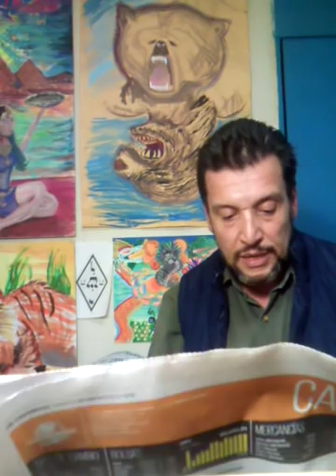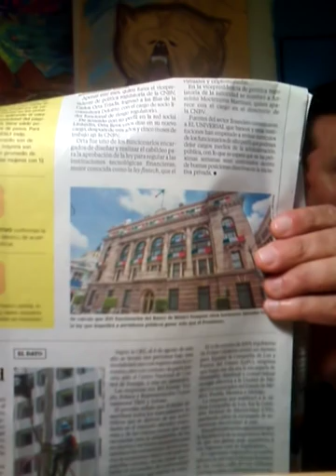BANCO DE MEXICO...Funcionarios en HUIDA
La situación del recorte presupuestal y de austeridad tiene a los funcionarios longevos, queriendo ser jubilados antes que el Artículo 127 los alcance...